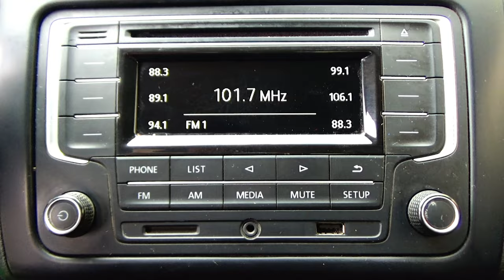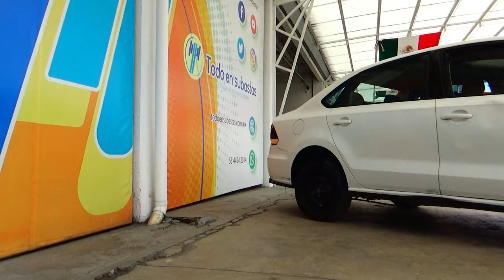Volkswagen / Vento / 2020 - 16263